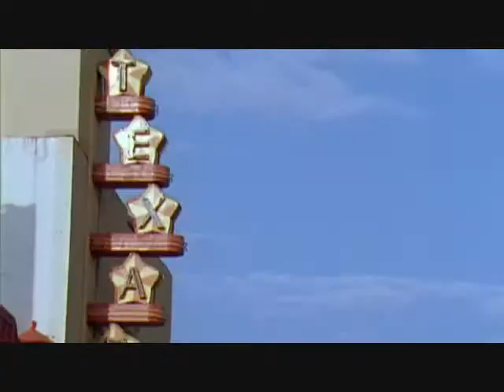Thanksgiving With The Oswalds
Thanksgiving at Robert Oswald's House November 22nd 1962, Exactly One Year Before JFK's Assassination.